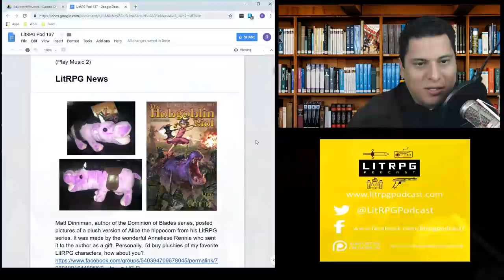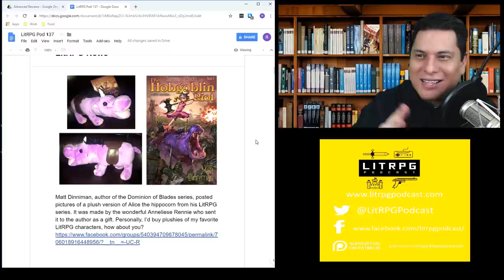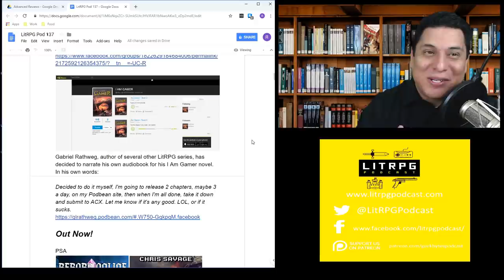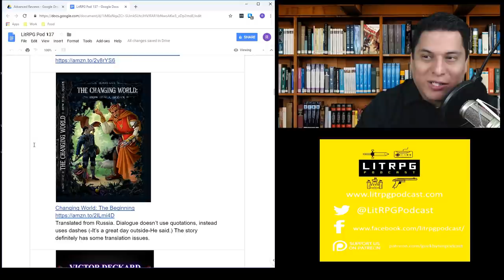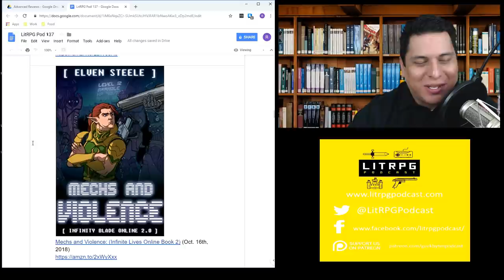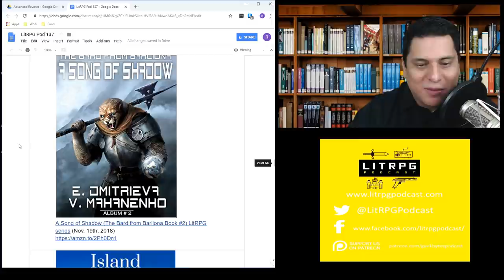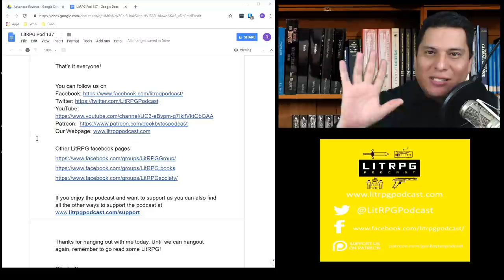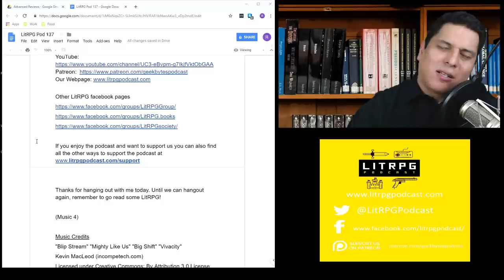LitRPG Podcast 137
I’m Ramon Mejia. I’m here to bring you the latest LitRPG news, reviews, and author interviews.  I have 8 new LitRPG reviews just for you.

It seems like Amazon implemented a change in their search engine and it feels like it’s harder to find LitRPG. Several of the titles on the upcoming list or shown last week don’t show on a search for ‘LitRPG’, so you might have to adjust your searches. I found more of the missing ones using ‘LitRPG Books’ as a search term.

New Releases and Reviews:

Kingdom of the Dead (An NPC's Path Book #2) LitRPG Series (12:15)
The story is not perfect but there’s lots of good action, interesting RPG power developments, and some good twists to the story.

Grum: Suburban Sunderer (Savage Legends Book 2) (17:17)
Grum is without a doubt my favorite RPG Barbarian. Score: 7.5 out of 10

Deadwater: A LitRPG Adventure (The Wayfarers Book 2) (20:35)
I was disappointed that with the setup for the 1980’s real world and the multiverse weren’t better used. Lost interest fairly quickly.

First Level (Replay Book 1) (24:09)
Not a bad , if simple, story but I really disliked one of the main characters.

Seasoned Adventurer (29:22)
I genuinely liked the Gourmand aspect I was really disappointed it wasn’t used more and most of the story just felt inconsistently built. The harem aspect also felt out of place and poorly done.

Beastmaster: Symbiosis: A harem LitRPG science fantasy adventure (Beastmasters Book 1) (36:31)
There are some interesting and well developed aspects of the story and some decent to good combat, as LitRPG it just didn’t work for me

Infinite Lives: (Infinite Lives Online Book 1)  (44:29)
If the humor lands for you, you may like this one more than I did.

NuLife: A LitRPG Adventure (50:16)
Not LitRPG.
Score: 4 out of 10

LitRPG News

Alice the hippocorn Plushy!

Gabriel Rathweg has decided to narrate his own audiobook for his I Am Gamer novel

Out Now!

A Mage Rising: (The Chronicles of Herst 2: A LitRPG Saga)

Rank Zero: A Sci-Fi LitRPG (Cyberlinks Book 1) (Cyberlinks Trilogy)

Ruins of Rimnir: The Alchemist: (A LitRPG Series)

Changing World: The Beginning
Translated from Russia. Dialogue doesn’t use quotations, instead uses dashes (-It’s a great day outside-He said.) The story definitely has some translation issues.

Glitch Book Four (The Glitch Series 4)

Cloud Dungeon: Winter Wonderland

Endless Online: Oblivion's Peril: A LitRPG Adventure - Book 4

(none)

(Music 4)